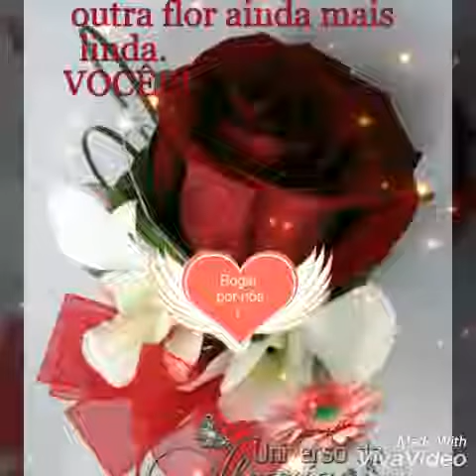Maria de Nazaré - mãe de Jesus, nossa mãe